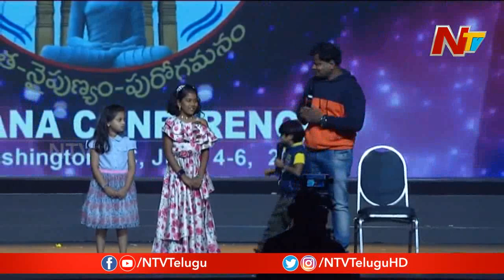Bullet Bhaskar, Tsunami Sudhakar And Naresh Funny Skit At TANA Conference 2019 || NTV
Bullet Bhaskar, Tsunami Sudhakar And Naresh Funny Skit At TANA Conference 2019